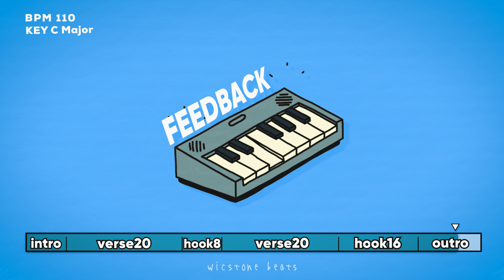(フリートラック) HipHop R&B Chill Piano Type Beat “FEEDBACK”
💰トラックの商用利用について
ライセンスの詳細は下記のリンク先のページをご確認お願いいたします。

🌏オリジナルトラック製作、トラックの独占利用も承っております。
料金はそれぞれのトラックによって変動しますので、ご連絡頂ければお答えいたします。

🔓フリートラックと表示されている楽曲は、非営利目的であり、歌かラップを乗せて頂く場合のみフリーで使用できます。
🔉BGMとしてのご利用は全て商用利用となりますのでライセンスの購入が必要となります。

使用される際は、
①【Track. by WICSTONE】の記載
②概要欄に使用したトラックのURLの記載

HIPHOP R&B Chill Piano Type Beat “FEEDBACK”